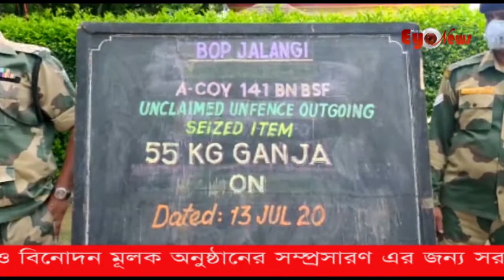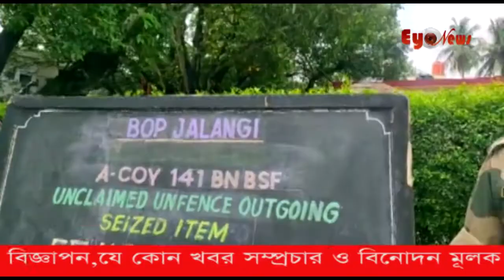141 নাম্বার বিএসএফ ব্যাটালিয়ন জলঙ্গি বর্ডার এলাকা থেকে উদ্ধার করল 55 কেজি গাঁজা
ফের সাফল্য জলঙ্গি 141 নম্বর বিএসএফ ব্যাটেলিয়ানের, সোমবার রাতে গোপন সূত্রে খবর পেয়ে তল্লাশি চালিয়ে জলঙ্গি বর্ডার এরিয়া থেকে উদ্ধার করে 55 কেজি গাঁজা। 141 নম্বর জলঙ্গি বিএসএফ DIB বাসুদেব শর্মা ও ইন্সপেক্টর বলবীর সিং, হেমান্থ রাঠি সহ পুরো জওয়ান সঙ্গে নিয়ে আটক করেন আনুমানিক ৬ লক্ষ টাকার গাজা।
একি দিনে মেঘনা বিওপি ইন্সপেক্টর রাজেশ কুমার  গাঁজা আটক করেন ভারত বাংলাদেশ বর্ডার থেকে। এদিন সাংবাদিকদের জানান মুর্শিদাবাদের রৌশানবাগ হেড অফিস সেকেন্ড কমান্ডো অরবিন্দ কুমার। এটা আমাদের সব থেকে বড় সাফল্য। আমাদের জওয়ানেরা অনেক ভালো কাজ করছেন তাদের অনেক অনেক ধন্যবাদ জানায়। আগামী দিনে আরো আরো ভালো কাজ করবে সেই আশারাখছি বলেও তিনি জানান।

Success again Jalangi 141 BSF Battalion, on Monday night, after receiving information from undercover sources, recovered 55 kg of cannabis from Jalangi Border Area. 141 Jalangi BSF DIB Basudev Sharma and Inspector Balbir Singh along with the entire jawan including Hemant Rathi detained Gaza worth about Rs 6 lakh.On the same day, Meghna BOP Inspector Rajesh Kumar seized cannabis from India-Bangladesh border. Murshidabad's Roshanbagh head office Second Commando Arvind Kumar told reporters on the day. This is our greatest achievement. Many thanks to our soldiers who are doing a very good job.He also said that he hopes to do better in the coming days.

Rajib Biswas
Back Eye Entertainment (CEO)